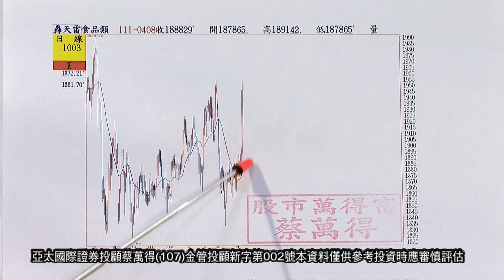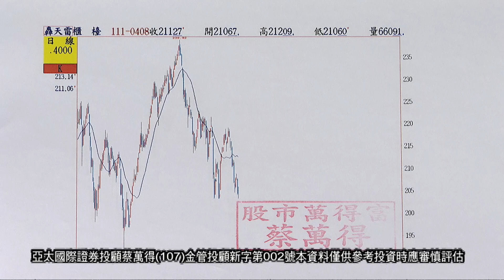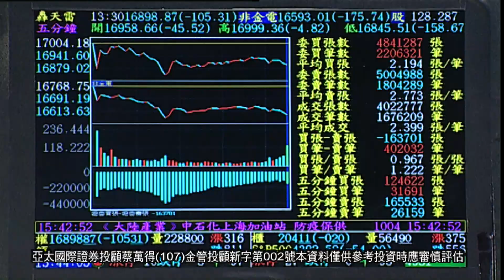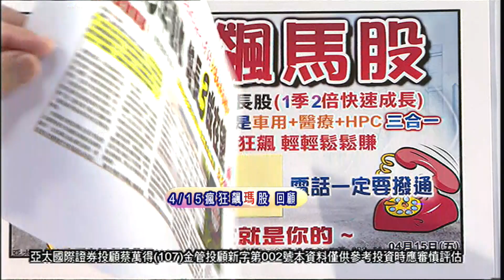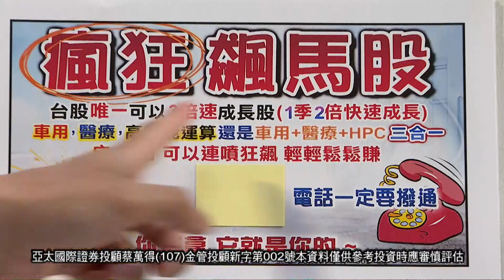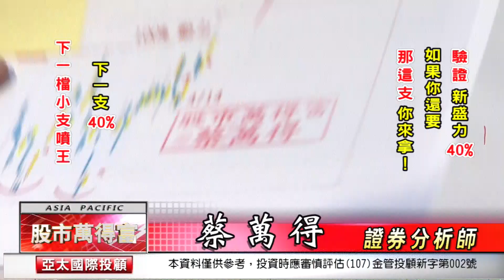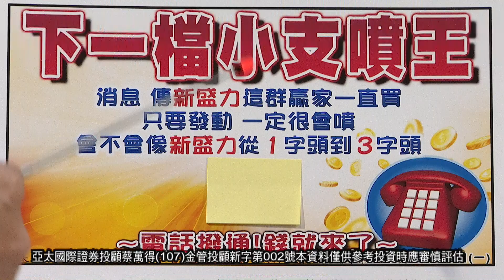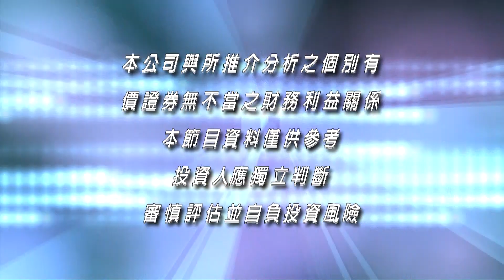20220418股市萬得富